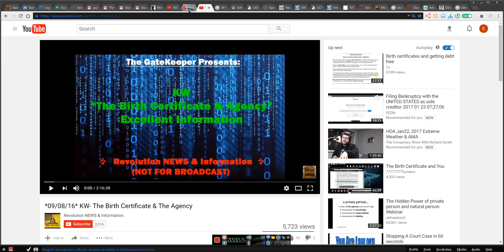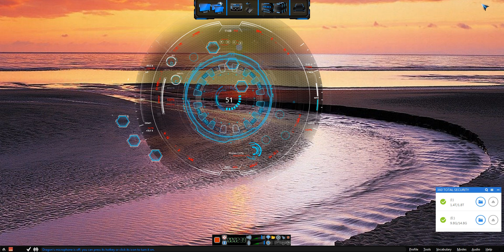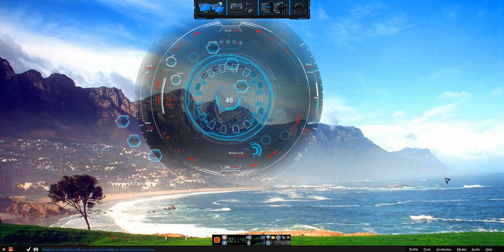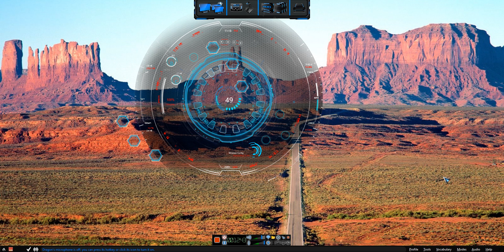Update on the process and Frances Plus SATCOMM AND MORE 2017 01 24 23;06;04